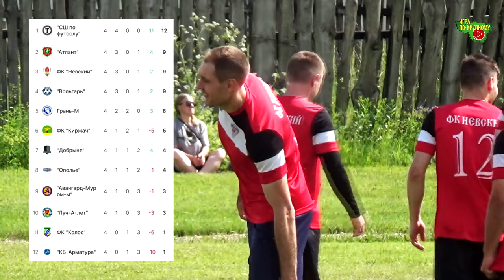Невский - Вольгарь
Первенство Владимирской области 2024 г., 2 группа
с. Ворша, ст. "Урожай"